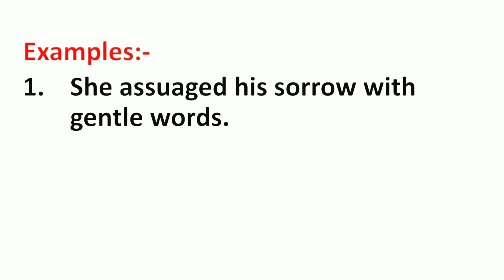Assuaged Meaning in Hindi | Assuaged ka Matlab kya hota hai | Word Meaning English to Hindi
Assuaged Meaning in Hindi | Meaning of Assuaged | Assuaged का हिंदी में मतलब | English to Hindi vocabulary |

Aaj ki Is Video Me Maine Aapko Assuaged Ka Matlab Kya hota hai Hindi mein, Assuaged Ka definition or Assuaged Word Ke Sentence ka Example ko batlaya hai.